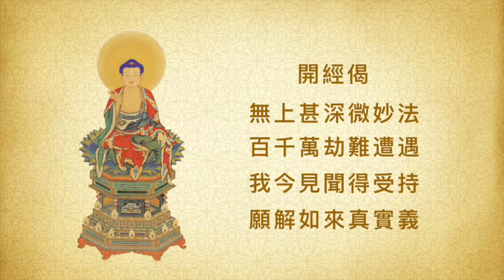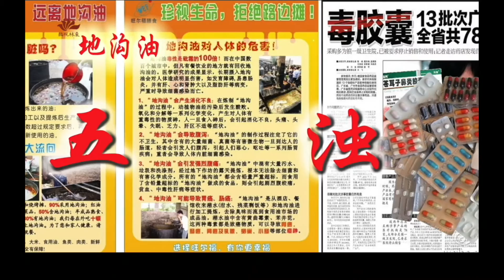《第22集 五濁惡世 三界火宅－大勢至菩薩念佛圓通章》(全25集)2015年-廬山東林寺大安法師講述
講述：大安法師 《大勢至菩薩念佛圓通章》(全25集)
地點：美國矽谷聞思修居士林
時間：2015年09月06日~07日